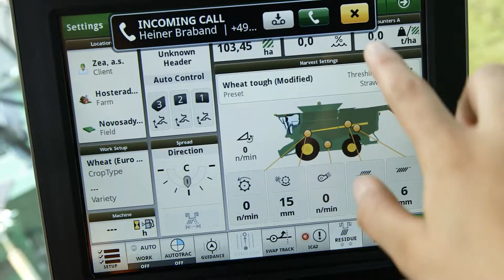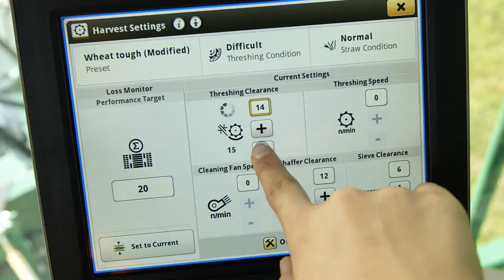Combine John Deere S700 The automated Combine Connectivity Packages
Video created and produced by John Deere International.